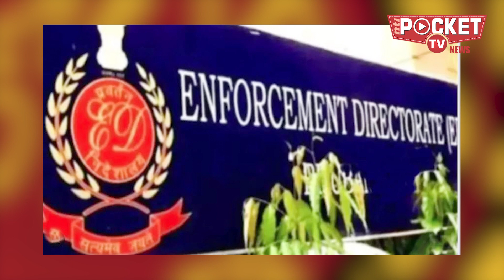क्या अगला नंबर तेजस्वी का है ?